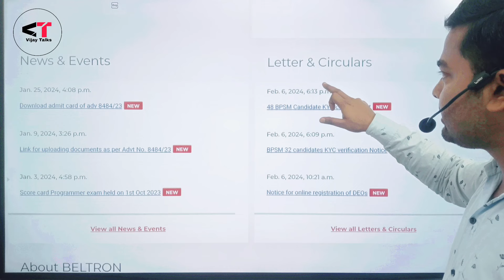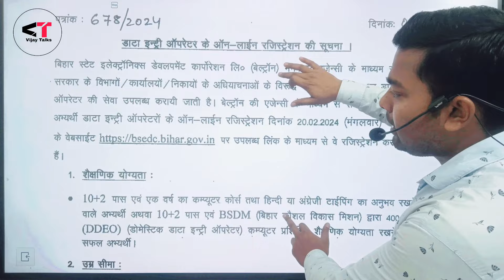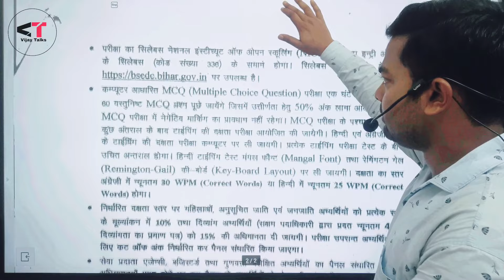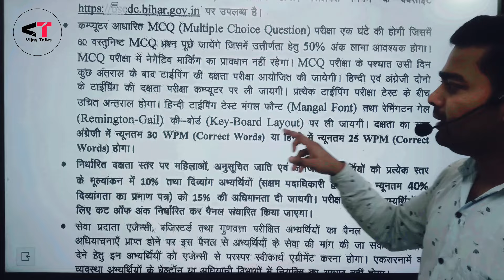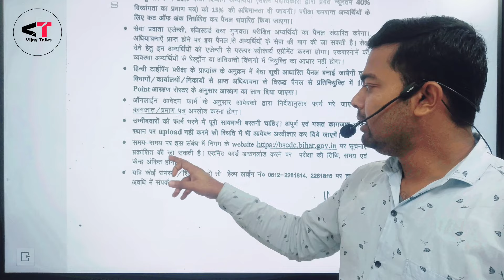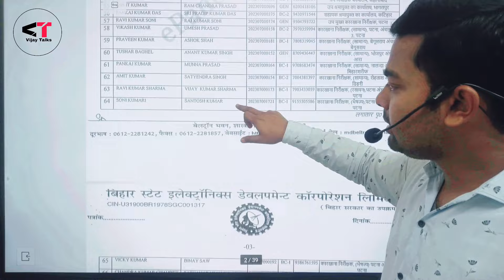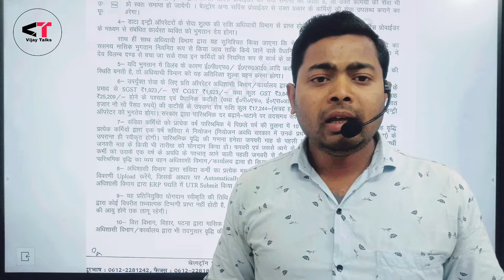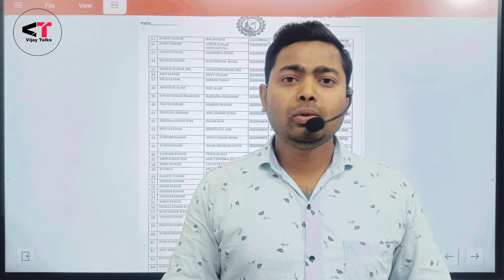Beltron deo new salary | Beltron new registration 2024 | video, beltron new vacancy 2024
दोस्तों नमस्कार मैं हूं विजय और आपका स्वागत है, विजय टॉक्स यूट्यूब चैनल में । तो वर्षों से जिसका हमें बेसब्री  से इंतजार था, यानी बेल्ट्रॉन न्यू रजिस्ट्रेशन का डेट के लिए बहुत सारे ऐसे अभ्यर्थी हैं जिन्होंने विगत 5-6 सालों से इसके इंतजार में बैठे थे, तो उनके लिए सुनहरा अवसर है, बेल्ट्रॉन की ओर से न्यू रजिस्ट्रेशन हेतु ऑफिशल नोटिफिकेशन निकाल दिया गया है, जिसका डेट रजिस्ट्रेशन होना है वह 20 फरवरी से स्टार्ट होकर 15 मार्च तक ऑनलाइन रजिस्ट्रेशन होने वाली है। तो आप लोग अगर मेरे चैनल पर पहली बार आए हैं तो प्लीज सब्सक्राइब कर लीजिए, ताकि आपको हर एक जानकारी आपके पास नोटिफिकेशन के माध्यम से पहुंच सके, क्योंकि यूट्यूब पर एकमात्र ऐसा चैनल है यह विजय टॉक्स जिसमें आपको बेल्ट्रॉन की वैकेंसी एवं बिहार की अन्य वैकेंसी की पल-पल की जानकारी आपको मिलता रहेगा, आपका साथी विजय सर धन्यवाद 💥🙏🤗

Vijay toks,
Vijay,
vijaytaks,
vijayvirutalks,
Entry_Process,
viralvideo,
bihar_jobs,
bihar,